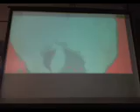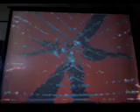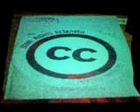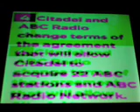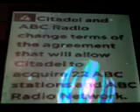Digital Cinema Performance-Media Consolidation1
This was a live audio/video performance done at the Internet radio station KVDU in response to the FCC raising internet royalties 200-300%.